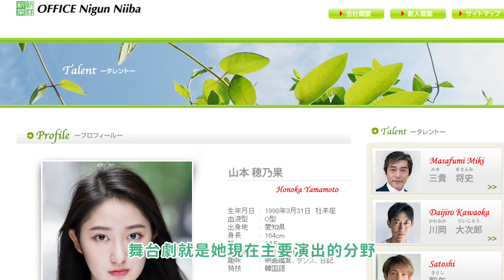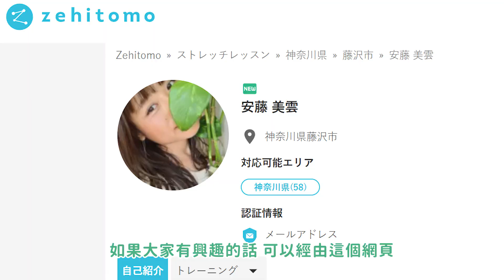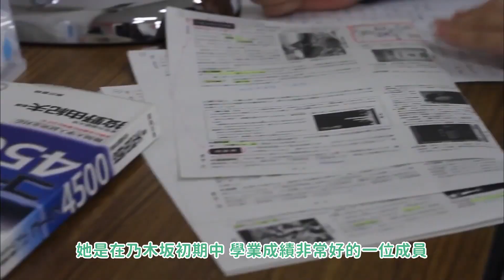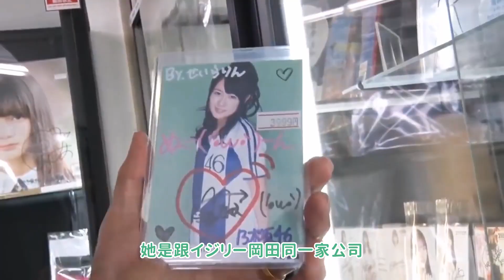初期畢業的一期生們 － 現在發展如何 ｜乃木坂46｜乃木坂檢視中｜坂道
乃木坂成立十周年誕生了不少偶像
而這些少女在十年後走上什麼路呢
她們現在過得還好嗎